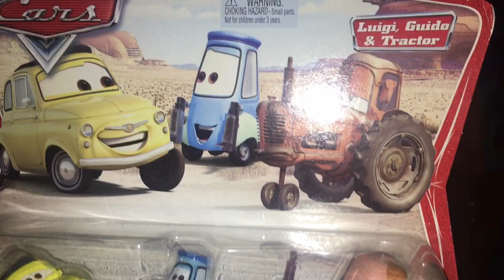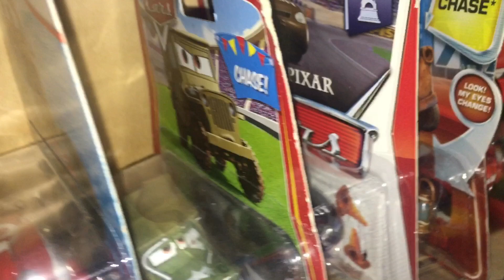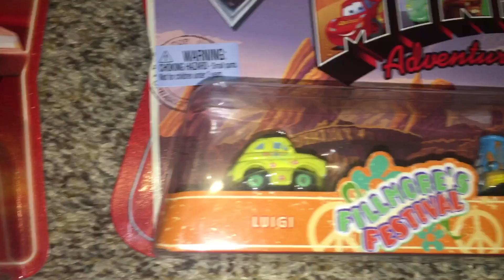All My Packaged Diecast Cars! | EndCapCars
These are all of my Packaged cars :) enjoy!